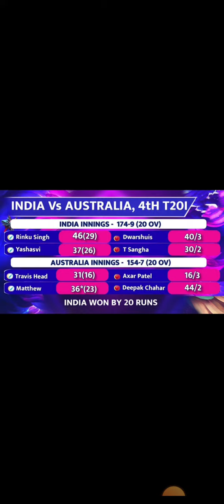रिंकू सिंह के बाद अक्षर पटेल का कमाल, भारत ने ऑस्ट्रेलिया के खिलाफ जीती टी20 सीरीज